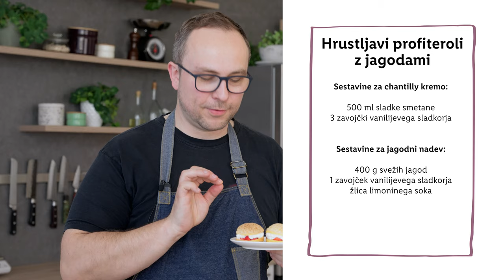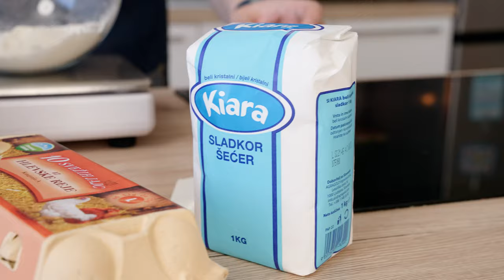Sladka akademija s Sašem: Hrustljavi profiteroli z jagodami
Hrustljavo in kremasto hkrati? 🤩 Tako je, takšni so profiteroli, ki jih je v tokratni epizodi Sladke akademije pripravil Sašo. 😋 Pripravo spomladanske sladice z jagodami 🍓 si oglej v videu, v komentarju pa nam zaupaj, s kakšnim nadevom boš napolnil/a profiterole? 👇

SESTAVINE:
Sestavine za paljeno testo:
- 125 ml mleka
- 125 ml vode
- 120 g masla
- 15 g sladkorja
- ½ žličke soli
- 150 g moke
- 5 jajc velikosti M

Sestavine za hrustljavo plast:
- 75 g masla
- 90 g sladkorja
- 90 g moke

Sestavine za chantilly kremo:
- 500 ml sladke smetane
- 3 zavojčki vanilijevega sladkorja

Sestavine za jagodni nadev:
- 400 g svežih jagod
- 1 zavojček vanilijevega sladkorja
- žlica limoninega soka

POSTOPEK:
Priprava hrustljave plasti:
V skledo dodamo na kocke narezano maslo, sladkor in moko. Mešamo toliko časa, da dobimo enotno testo. Testo razvaljamo na 2 mm debeline med dvema listoma papirja za peko.
Razvaljano testo prestavimo v hladilnik za 30 minut.

Priprava paljenega testa:
Pečico segrejemo na 200 °C in pokrijemo pekač s papirjem za peko.
Pripravimo vrečko za brizganje z okroglim nastavkom širine 1 cm.
V srednjem loncu skupaj zavremo vodo, mleko, sladkor in na kocke narezano maslo.
Lonec odstavimo z ognja in dodamo presejano moko ter sol. Premešamo do gladke paste.
Lonec vrnemo na nizek ogenj in kuhamo testo približno 3-5 minut. Med kuhanjem testo neprestano mešamo in ga odstavimo, ko začne odstopati od stranic posode.
Kuhano testo prestavimo v mešalno skledo in ga pustimo hladiti 2-3 minuti.
K testu postopoma primešamo razžvrkljana jajca.
Paljeno testo prestavimo v vrečko za brizganje z okroglim nastavkom 1 cm.
Na pekač nabrizgamo kepice s premerom 2-3 cm. Brizgamo jih 3 cm narazen.
Sedaj izrežemo 2-3 cm velike kroge iz ohlajenega hrustljavega testa in jih položimo na vrhove nabrizganih profiterolov.
Pri peki profiterolov je pomembna vlaga, zato pazimo, da med peko ne odpiramo pečice. Pekač s profiteroli postavimo v ogreto pečico in jih prvih 15 minut pečemo pri 200 °C. Nato znižamo temperaturo na 180 °C in jih pečemo še 5-6 minut.
Pečene profiterole vzamemo iz pečice in počakamo, da se ohladijo.
Medtem narežemo sveže jagode in jih zmešamo z vanilijevim sladkorjem in limoninim sokom.
Sladko smetano sladkamo z vanilijevim sladkorjem in jo stepemo do čvrstih vrhov.
Hladne profiterole prerežemo na pol in jih napolnimo s svežimi jagodami, čez pa nabrizgamo sladko smetano.
Postrežemo jih takoj saj so sveži najbolj okusni. Hranimo jih lahko v zaprti posodi in na hladnem, do 2 dni.

0:00 Uvod
0:48 Sestavine
0:58 Priprava hrustljavega testa
2:11 Priprava paljenega testa
4:39 Peka
5:52 Priprava nadeva in sestavljanje
8:06 End screen